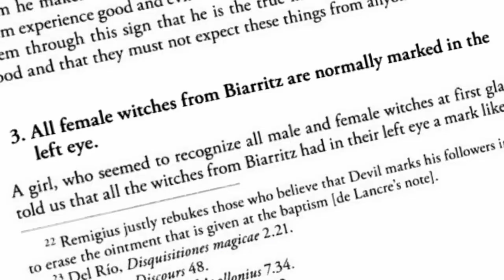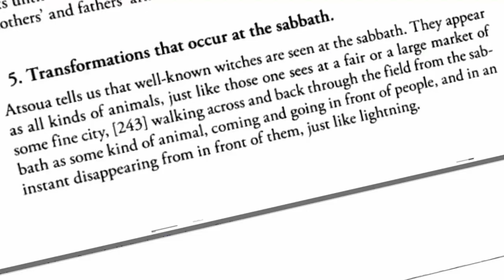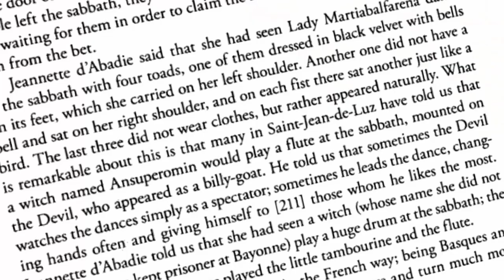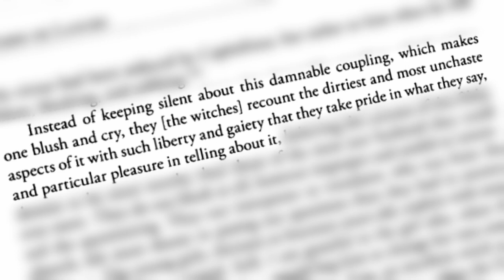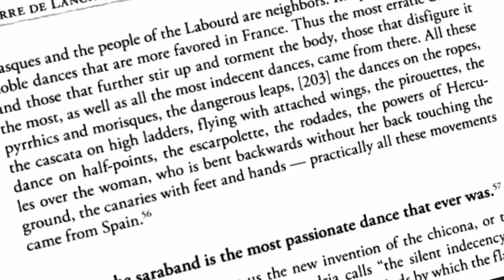Akelarre/Coven of Sisters (2020) Witch Movie Review | The Real World Lore, History and Witchcraft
Did you know this film was based off of the works of a real world witch hunter? What a piece of work he was, read 'On the Inconstancy of Witches' here, free on Google Books

or
CHIDLOW WA 6556

Witch Way Spotify Playlist - Witch Way